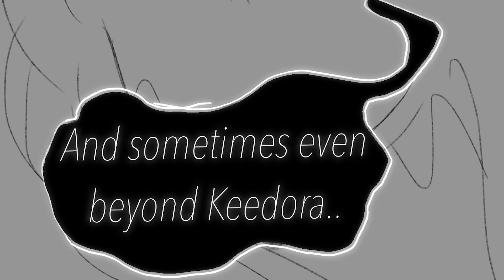When a Good Man Met the Devil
A quick animatic of when Kelter met the Watcher.

Thumbnail by Ev

Edited by Void